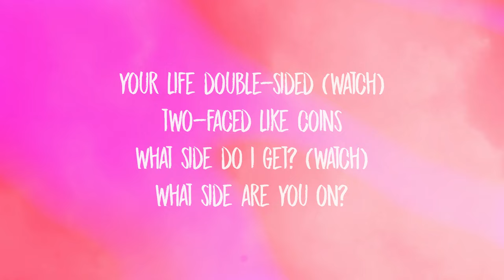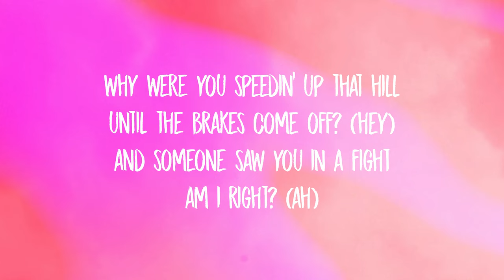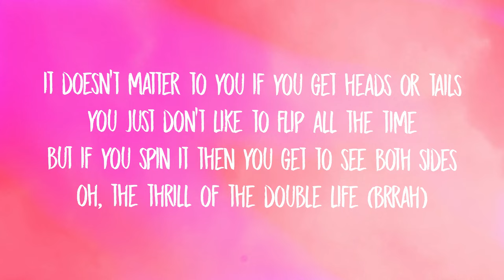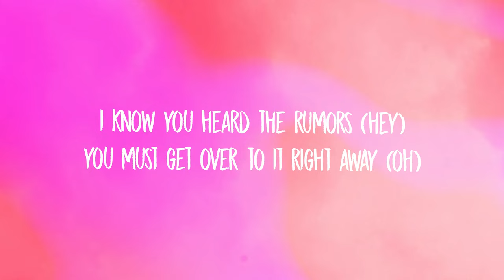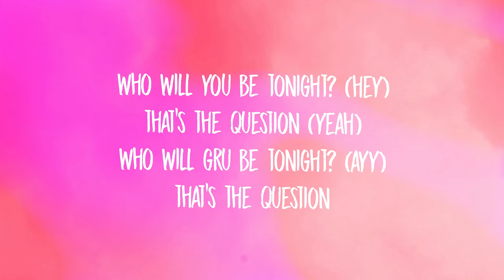Pharrell Williams - Double Life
Lyrics:
yeah, brrah
yeah
hey, what are you hiding? (watch)
what you doin' when you're gone? (hey, hey)
nothing wrong being private (watch)
make sure it ain't wrong (yeah)
your life double-sided (watch)
two-faced like coins
what side do i get? (watch)
what side are you on?
so what have you done? (brrah)
some of your dirt has come to light (yeah)
why were you speedin' up that hill until the brakes come off? (hey, hey)
and someone saw you in a fight
it doesn't matter to you if you get heads or tails
you just don't like to flip all the time
but if you spin it then you get to see both sides
oh, the thrill of the double life
lie detector time (watch)
do you feel bad when you lie? (watch)
the look on your face says the best life (watch)
and then come home like it's fine
am i right? (watch)
so what have you done?
some of your dirt has come to light
why were you speedin' up that hill until the brakes come off? (hey)
am i right? (ah)
oh, the thrill of the double life (brrah)
who will you be tonight?
that's the question (brrah)
who will gru be tonight?
that's the question (yeah)
i know you heard the rumors (hey)
you must get over to it right away (oh)
if anyone can do it, you gotta get there soon, it's not okay (hey)
you got cars to drive, plenty jets to fly (baow, baow)
when will you arrive? you're running out of time
don't you see that everything is on the line?
so i'm sorry but you have to choose a side
you'll never know when it's your time to go (side, hey)
and where you end up in life, that's code (side)
you can't ignore, you're spinning your life (baow, baow)
your watch is broken 'cause you spent all your time (side)
it's now or never, on this, everything rides (side)
before the spinning stops, you must pick a side (yeah, yeah, brrah)
that's the question (yeah, yeah)
who will you be tonight? (hey)
who will gru be tonight? (ayy)
that's the question